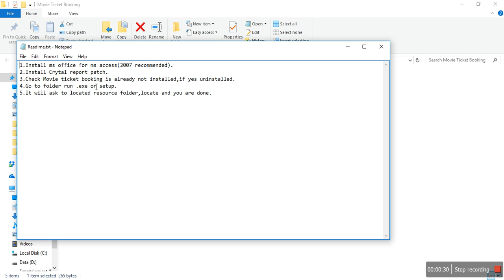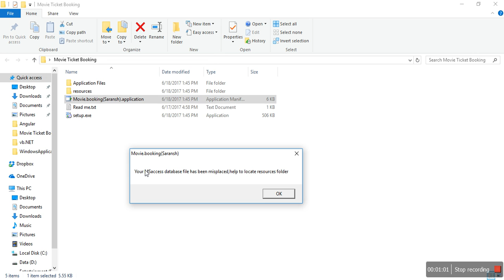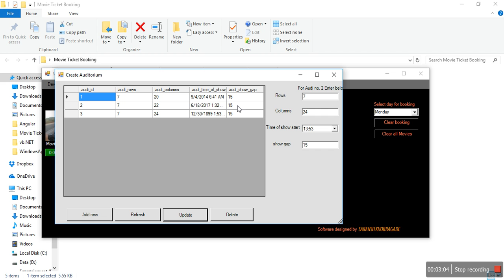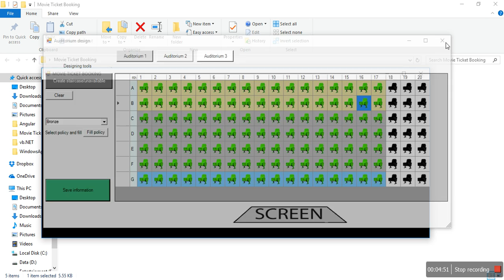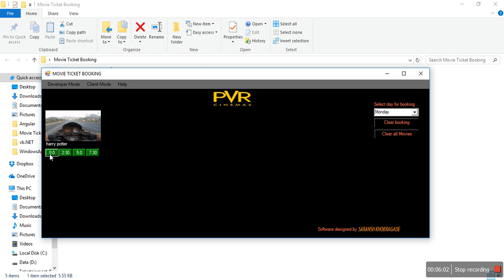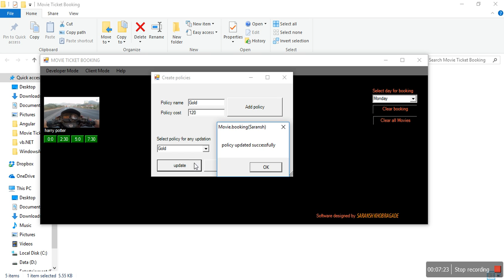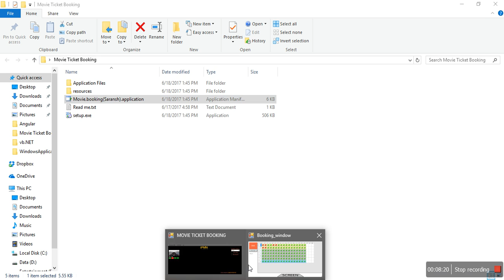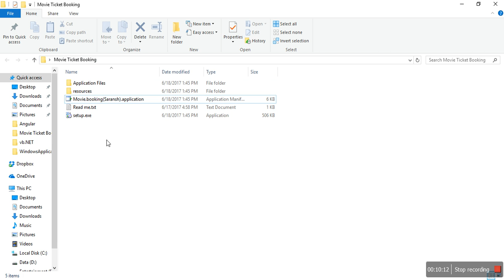Movie Ticket Booking Demo in VB.NET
Movie Ticket booking software is client side ticket booking software.
• Can create any no. of auditorium with any no. of rows and columns.
• Can design auditoruim according to requirement.
• Can decide any policy such as gold,silver etc with different price of ticket on different days
• Can create any number of tax policies
• Can print tickets using crystal report
• Can book ticket upto whole week
• Can add movies by name,poster,show timing,intervals.